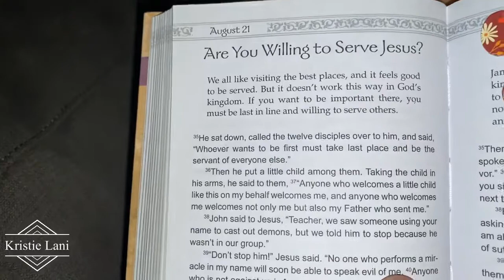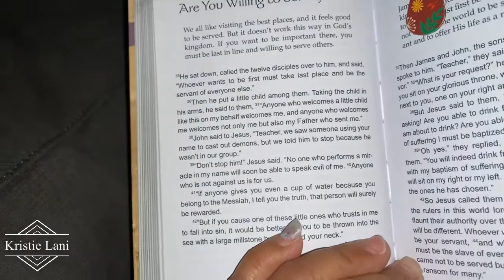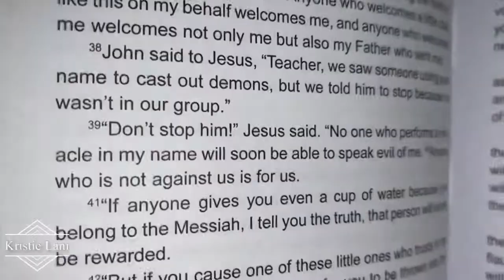Are You Willing To Serve Jesus/ Daily Devotional